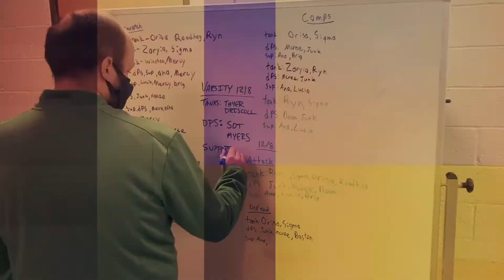Osage, Iowa's Trap Team wins State, heads to Nationals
The Trap Team in Osage, Iowa makes their first appearance at Nationals